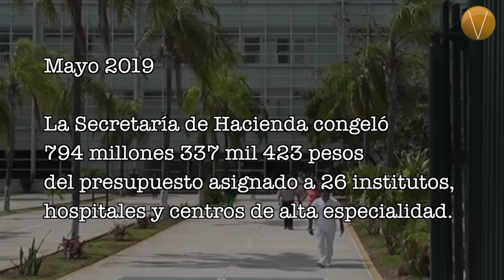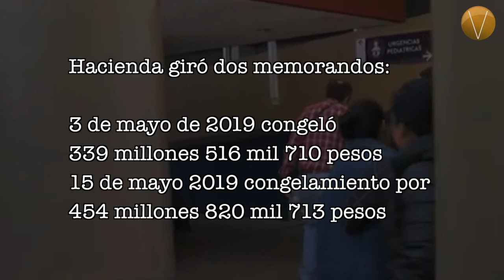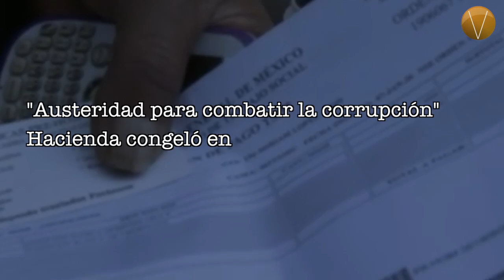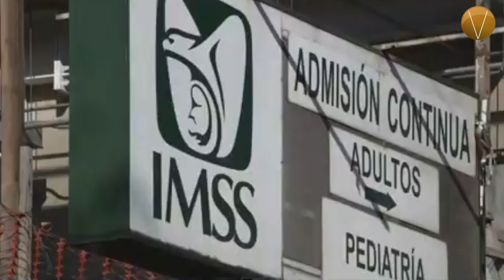Severa austeridad financiera en el sistema de salud. Expedientes MX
Desde mayo de 2019, la Secretaría de Hacienda congeló 794 millones 337 mil 423 pesos del presupuesto asignado a 26 institutos, hospitales y centros de alta especialidad.